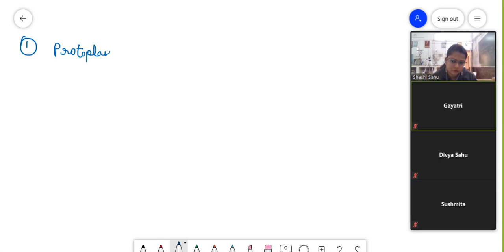bsc 3rd biotech cybridization & application of somatic hybridization by SHASHI SAHU